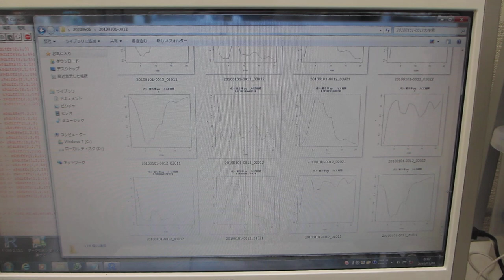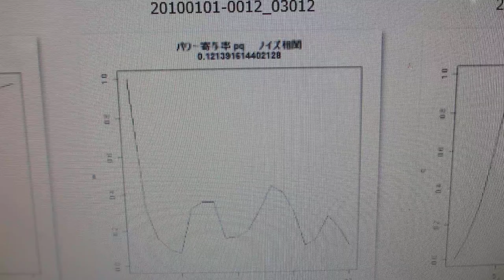超音波の音圧測定解析 Ultrasonic sound pressure measurement analysis（相互作用に関する解析 Analysis of interactions）